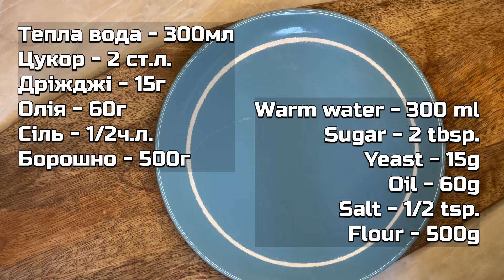Ідеальне Тісто на Смажені ПИРІЖКИ. Пісне дріжджове Тісто - Просто і смачно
Ну це реально дуже смачно! Спробуйте і переконайтесь.

 Якщо ви любите смажені пиріжки або ж у вас нема можливості випікати їх у духовці, спробуйте цей рецепт. Враження пишіть у коментарях.

Perfect Dough for Fried Pies. Lean yeast dough - Simple and delicious
Well, it's really very tasty! Try it and see for yourself.

 If you like fried pies or you don't have the opportunity to bake them in the oven, try this recipe. Write your impressions in the comments.

більше рецептів випічки на каналі / more baking recipes on the channel